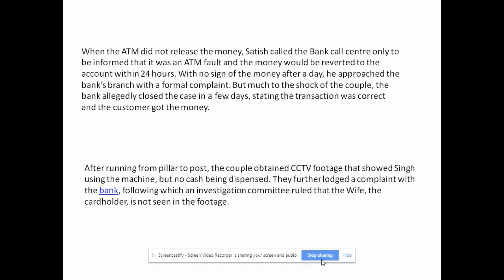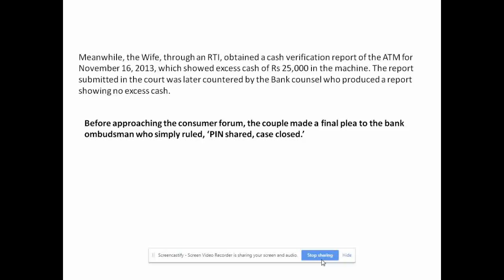Husband Vs Wife Do NOT use each others Debit card